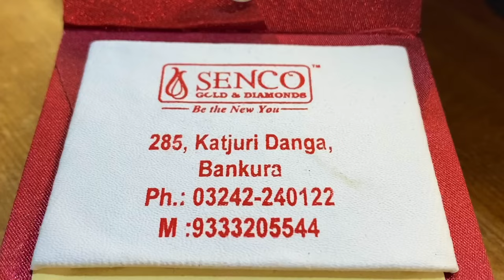Royal Birthday Celebration at Peerless Inn 🥳 Gold Gift 🪙✨ Special Kheer Kadam Matka Cake 🎂🤩 VLOG 🎊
My Happy Birthday celebrated with family at PEERLESS HOTEL, CITY CENTRE, DURGAPUR.

Welcome to my YouTube Bengali Vlog channel.

Glad you found me and my videos on YouTube. No matter whether you are new or old to my channel, a big virtual hug to you and warm welcome to the family "Bandana's Kitchen". We will always try to bring something new for you all. Love you all very much.

Source: munu975